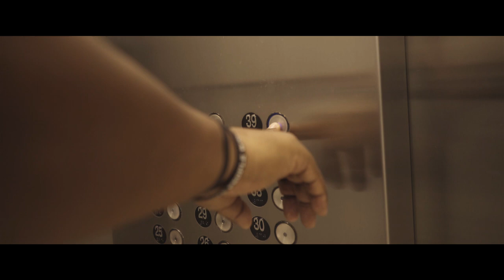PUMA x Emory Jones: Bet On Yourself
With the release of the Emory Jones Project quickly approaching, I wanted to share the launch support with your team.

Emory Jones: The creator and founder of Roc Nation apparel. The mind behind the iconic Roc Nation paper plane. With fresh executions of classic PUMA silhouettes, the PUMA x EMORY JONES collection takes inspiration from Jones’s achievements, his resilience, and his determination to continue moving forward against all odds. The collection is emblazoned with Jones’s personal motto – “Bet on Yourself” – as a reminder to keep pushing that limit and striving for greatness.